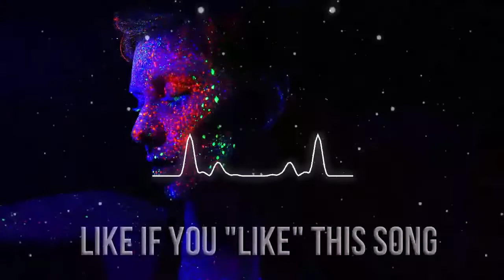MORNING FLUTE MUSIC 8D Audio Deep Relaxing Flute Music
WELCOME YOU ALL GUYS
THIS CHANNEL IS FOR THE BEST VIDEOS
MOVIES
MORNING FLUTE MUSIC
AMAZING CREATURES
BAHUBALI 2
BAHUBALI 3
OLD SONGS
NEW SONGS
JUBIN NAUTIYAL
KATTY PREETY
SALENA GOMEZ
ARIJIT SINGH